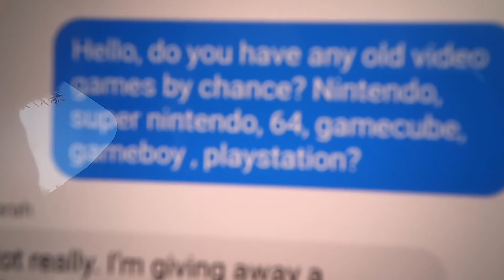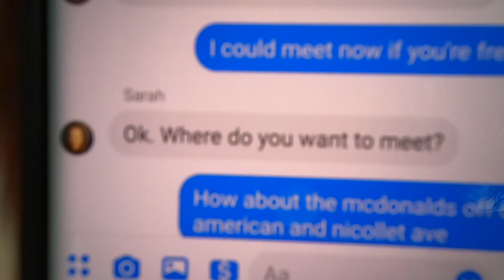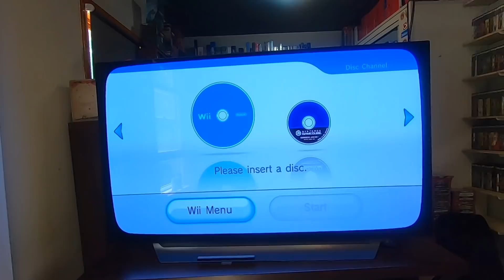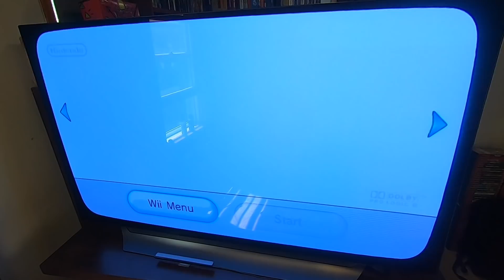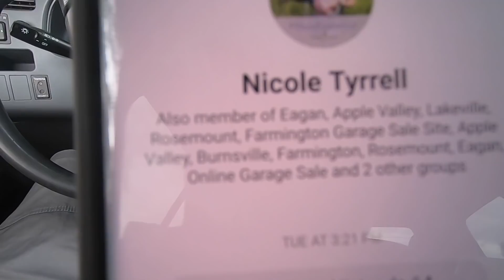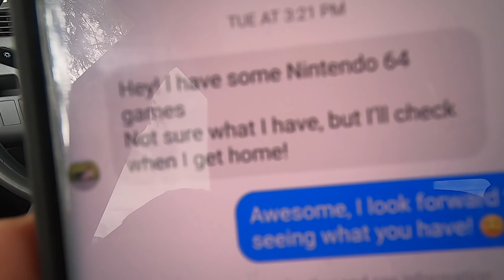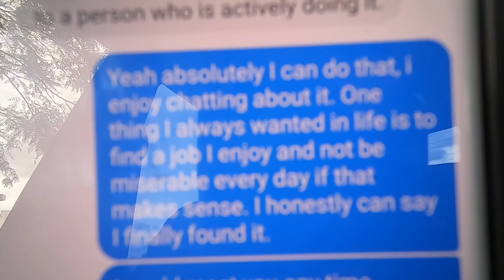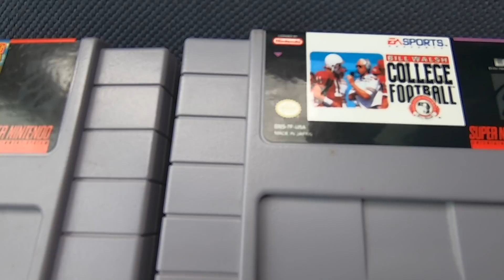IT PAYS TO BE KIND! / Live Video Game Hunting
Join me as I go video game hunting around South Minneapolis. Everything is filmed on my GoPro Hero 7 Black and edited on my MacBook Pro with Final Cut Pro X.